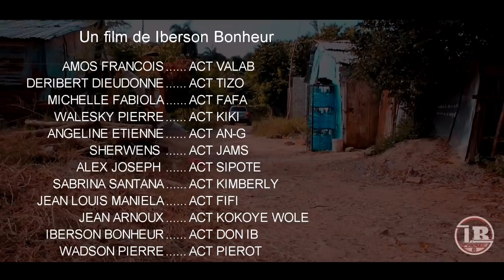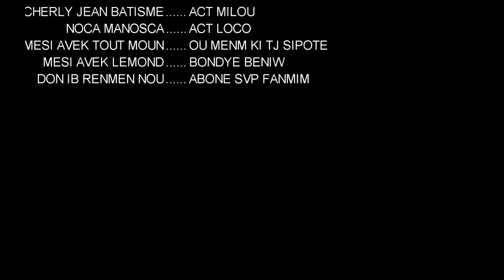Meilleur Film Haitien Complet 2022/Se pat rèv mwen #2/Film Ayisyen complet 2022/Full Haitian movieHD